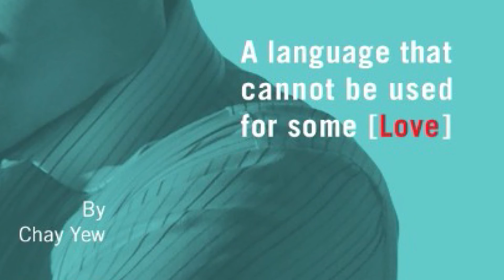A Language Of Their Own - I love him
He says he love him...

Another trailer of A LANGUAGE OF THEIR OWN - I Love Him

Venue: DPAC
Date : 24 March 2017 (Friday) 8pm
           25 March 2017 (Saturday) 8pm
           26 March 2017 (Sunday) 3pm & 8pm

Director: Woon Fook Sen
Lighting Design: Ng Wei Hock
Cast: Alfred Loh, Jayson Phuah, Dennis Yeap, Gregory Sze.
Pianist: Caleb Lee

Relationships break and established on a daily basis, but have we stopped to listen to the language they speak, especially us who are capable of loving the ones we choose, regardless of the usual norm? - by Chay Yew

Theatre, Damansara Performing Arts Centre
H-01, DPAC, Empire Damansara,
Jalan PJU 8/8, Damansara Perdana,
47820 Petaling Jaya, Selangor.

Supported by THEATREX ASIA

video filming production: Dream Video-Art Studio